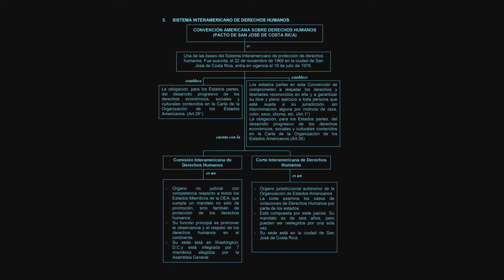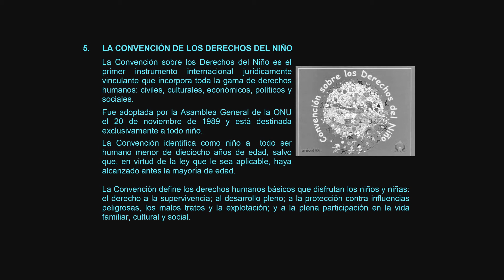Cívica S02 P03 El pacto de San Jose